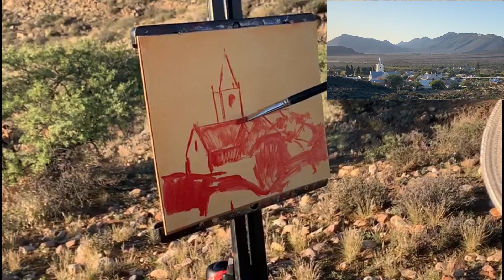Pleinair landscape painting: First steps to painting 'The Village'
Plein Air painting: The first steps of painting the village of Prince Albert in the Karoo, South Africa.